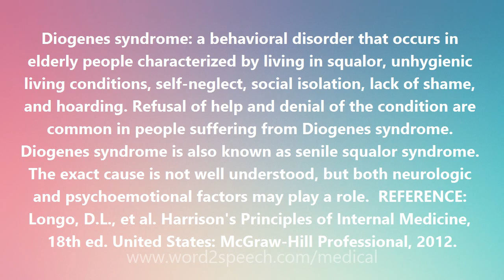Diogenes syndrome - Medical Meaning and Pronunciation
Diogenes syndrome

Diogenes syndrome: a behavioral disorder that occurs in elderly people characterized by living in squalor, unhygienic living conditions, self-neglect, social isolation, lack of shame, and hoarding. Refusal of help and denial of the condition are common in people suffering from Diogenes syndrome. Diogenes syndrome is also known as senile squalor syndrome. The exact cause is not well understood, but both neurologic and psychoemotional factors may play a role.  REFERENCE: Longo, D.L., et al. Harrison's Principles of Internal Medicine, 18th ed. United States: McGraw-Hill Professional, 2012.